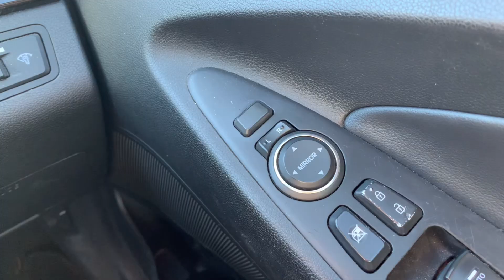Hyundai i45 Wing Mirror Retraction Button Location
Where to locate the Wing Mirror button on a Hyundai i45 to retract the mirrors.